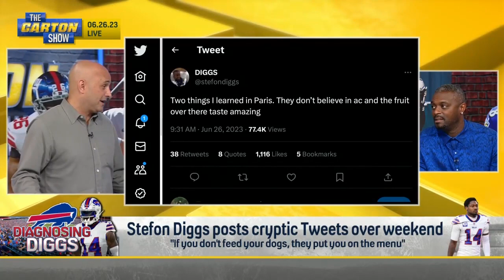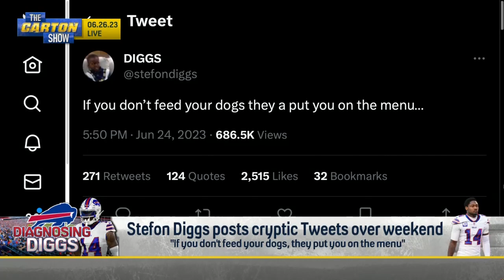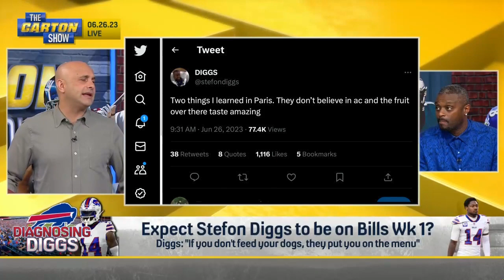Stefon Diggs' cryptic tweets leads fans to question: Will he return to Bills Wk 1? | THE CARTON SHOW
What are the odds Stefon Diggs returns to the Buffalo Bills for Week 1 of the NFL season? Craig Carton isn't so sure after reading the star receiver's Tweets over the weekend. Plaxico Burress joins Craig to weigh in on the future of the Bills, whether Josh Allen can salvage the relationship with Diggs, and whether Buffalo can survive without him.